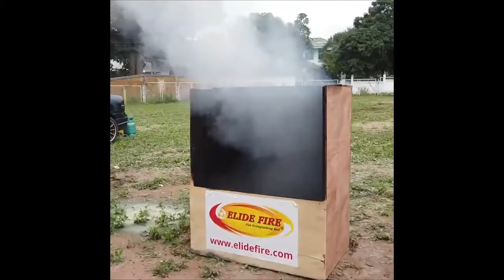Elide Fire Ball is now available in Sri Lanka | Order now | Exclusively available through us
Receive a special discount of 10% and free delivery when you pre-order.

Give your family, loved ones, friends, coworkers and your valuable property the best safety money can buy. Invest in Elide fire balls, The automatic fire extinguishing ball .

Unlike traditional fire extinguishing methods like fire extinguishers and fire blankets, where you need special training to operate in an emergency, Elide Fire ball activates automatically.

5 years warrenty

No Maintenence / no Inspection

Fully automatic

Fix and forget solution

Suitable for all fire types (A,B,C,D,E)

Super fast Activation

Millions of units sold world wide

Environmentally friendly

No training needed to use

What are you waiting for. Elide Fire Ball is now available in Sri Lanka | Order now | Exclusively available through us click these

Get through amazon, delivered all around the world

Elide Fire Ball, Self Activation Fire Extinguisher, 2018 New Version , Boat Extinguisher, Car Extinguisher, Fire Safety Product, Elide, 5 Year warranty

Blue Mini ELIDE FIRE Extinguishing Ball Automatic Surveillance Firefighting 4" for vehicles

Mini ELIDE FIRE Extinguishing Ball Automatic Surveillance Firefighting 4" for kichen and power distribution points